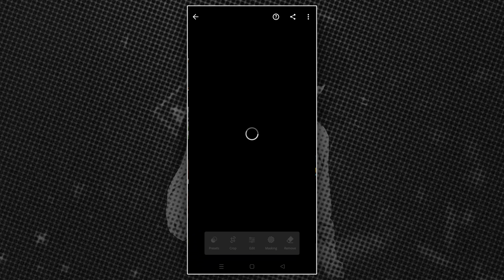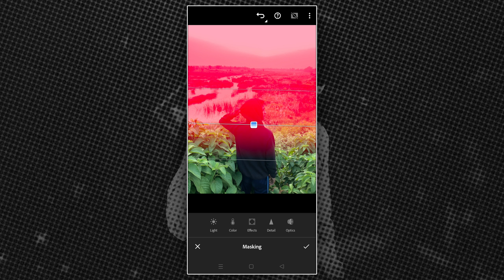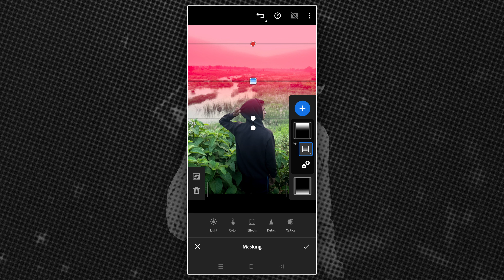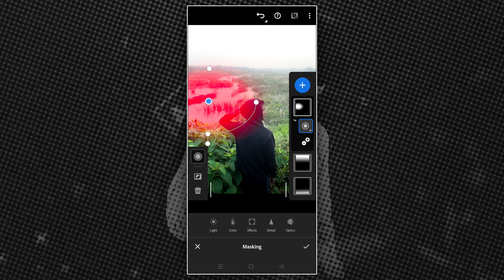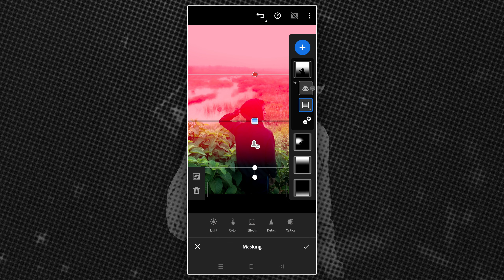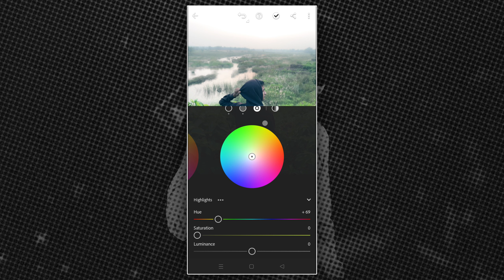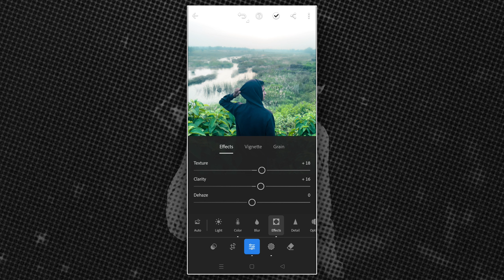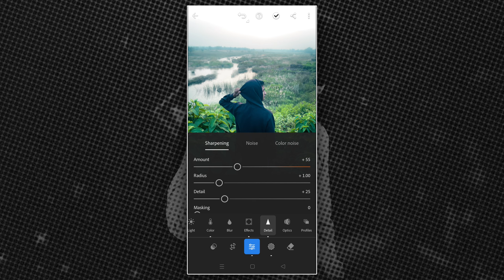Instagram CINEMATIC Photo editing in Lightroom | Lightroom Photo Masking | Part 2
How to Edit CINEMATIC Photo editing in Mobile | Lightroom Photo Masking | Tutorial

                 Hey Editors, In this video I shown how to edit cinematic photo editing in Lightroom or how to edit trending cinematic aesthetic photo editing in lightroom. I discussed how to use Masking tools, highlights, shadows & hsl etc. I hope this will help u a lot 🤍🌸.

                          【 Social Media 】

For  VIDEOS 📱
       ➠ Capcut
       ➠ Kinemaster

For THAMBNAIL
       ➡ Pixellab
       ➡ PSCC
       ➡ Light room

Instagram light room photo editing

✔️ Hastag